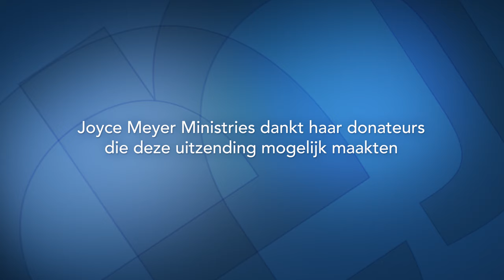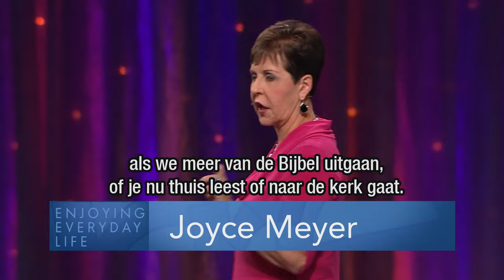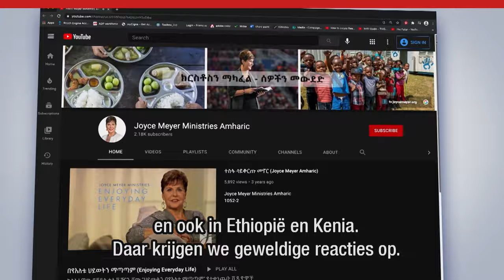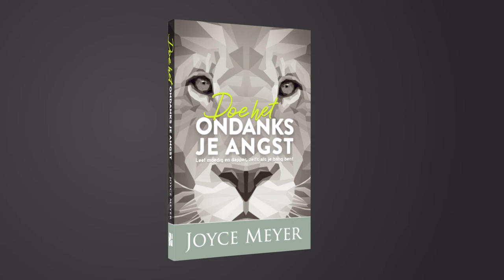Verdieping: Psalm 23 – Joyce Meyer – Met Jezus in je dagelijks leven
Meer weten over Psalm 23? Bekijk dan deze uitzending van Joyce.
De Heer is míjn Herder, met nadruk op míjn. Wonderlijk om dat je eigen te maken. Kijk mee hoe je tot Zijn kudde hoort, gekocht en betaald.

00:00 Verdieping: Psalm 23
02:37 Psalm 23;1-6 De HEERE is mijn Herder, hij voedt, voert en beschermt mij) mij ontbreekt niets. (2) Hij doet mij neerliggen in grazige weiden, Hij leidt mij zachtjes naar stille wateren.(3) Hij verkwikt mijn ziel, Hij leidt mij in het spoor van de gerechtigheid, omwille van Zijn Naam. (4) Al ging ik ook door een dal vol schaduw van de dood, ik zou geen kwaad vrezen, want U bent met mij; Uw stok en Uw staf, die vertroosten mij. (5) U maakt voor mij de tafel gereed voor de ogen van mijn tegenstanders; U zalft mijn hoofd met olie, mijn beker vloeit over. (6) Ja, goedheid en goedertierenheid zullen mij volgen al de dagen van mijn leven. Ik zal in het huis van de HEERE blijven tot in lengte van dagen.
11:40 1 Korintiërs 6;20 U bent immers duur gekocht. Verheerlijk daarom God in uw lichaam en in uw geest, die van God zijn.
13:47 Johannes 6;37 15:38 Johannes 10:11 Ik ben de goede Herder; de goede herder geeft zijn leven voor de schapen.
19:56 Psalm 139
21:49 1 Petrus 5;7
23:27 Mattheüs 7;1-5